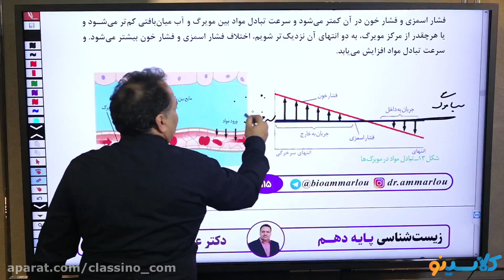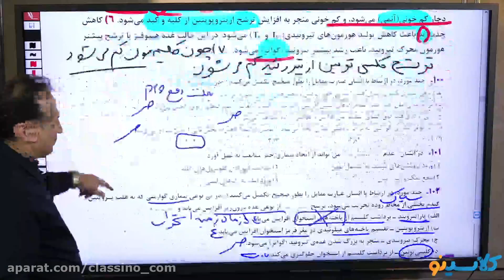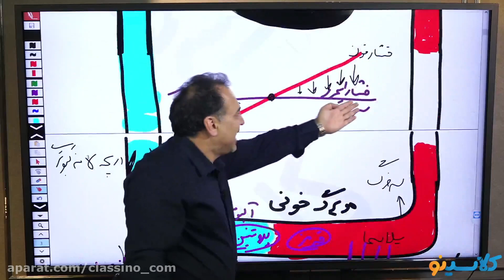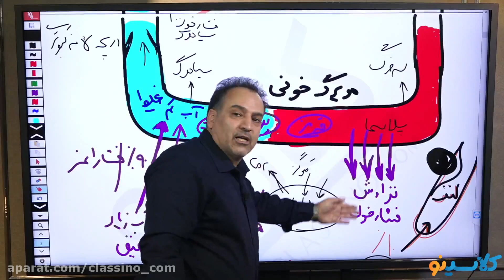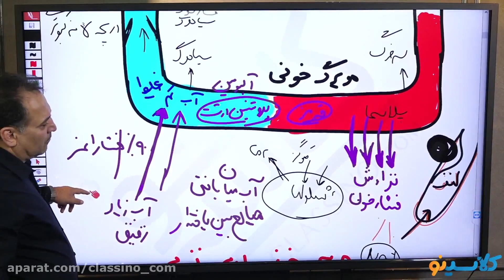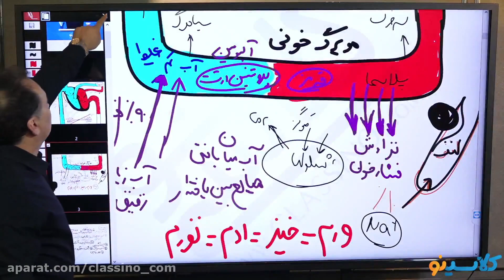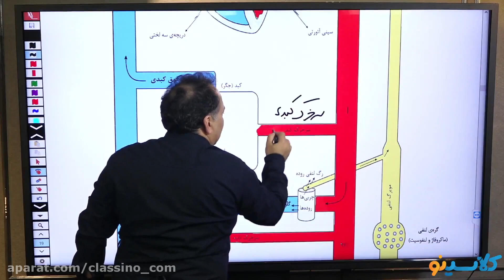lessons on algorithms and quantum physics dell education